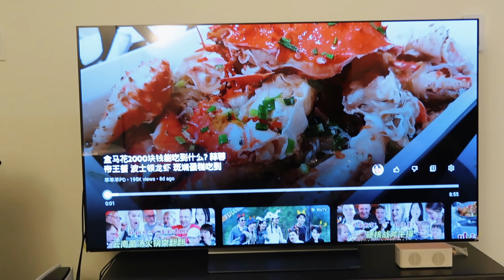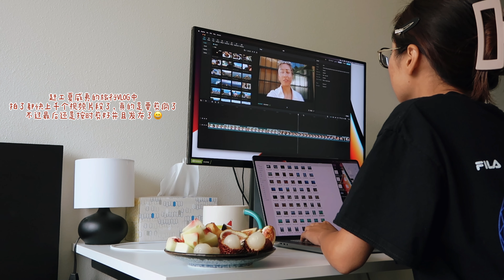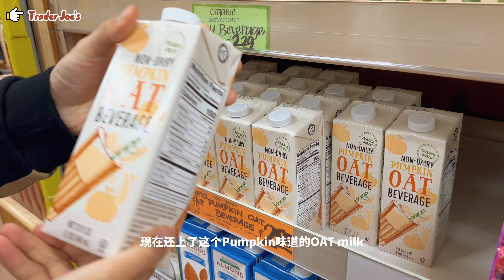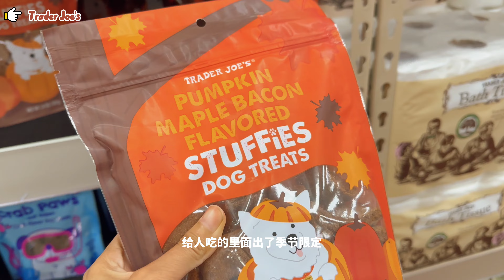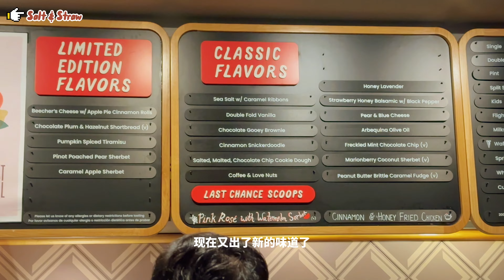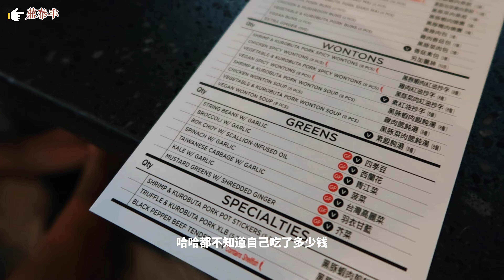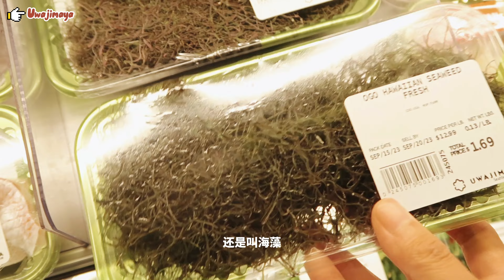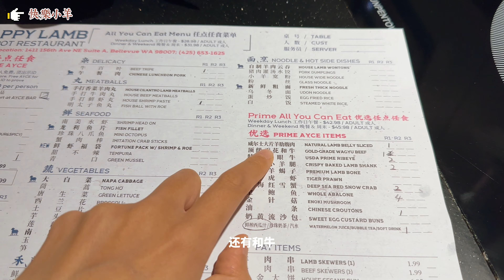VLOG 42｜和牛鲍鱼雪蟹任食火锅｜Trader Joe's各种秋季限定｜Sezane西雅图Pop-Up｜九月的斑点虾｜改良升级版萝卜牛杂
从夏威夷回来有一阵子，大部分时间都在赶工剪辑旅行VLOG，终于现在把平时的日常VLOG给剪好了。去尝试了新餐厅，买了之前不会买的裙子和毛衣，在渐渐地尝试新的东西，不错不错～

** 视频里你可能感兴趣的地方 **
西雅图最好吃的川菜: 天府春秋(Redmond)
在U village的法国品牌Pop-Up: Sezane (Seattle) *目前还有送购物袋的活动*
买新鲜鱼生的超市: Uwajimaya (Seattle)
性价比不错的自助火锅: 快乐小羊 (Bellevue)
值得慢慢淘的文具店: Firework Gallery (Bellevue)

1. flowers - honeywhip
2. Hello Ramona - Chase McBride
3. Shooting Stars - James Forest
4. Home - Sarah Kang
5. "once in a moon" (live acoustic) - Sarah Kang
6. Adventure with You - Sarah Kang
7. All Over Again - Sarah Kang and Johnny Stimson